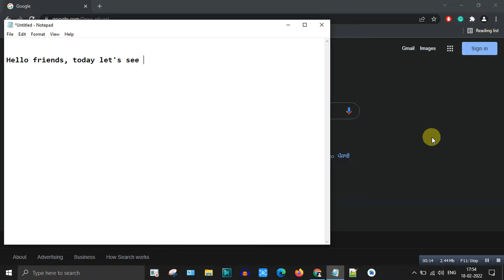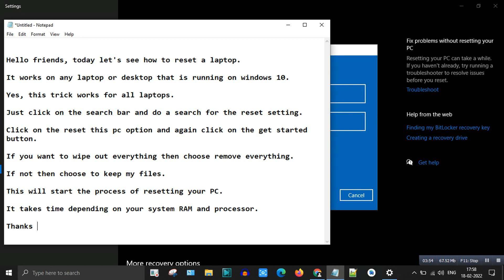How to reset hp laptop - 9 tech tips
In this video, we discussed the topic " how to reset hp laptop ". Yes, you can reset any laptop with just a few clicks for free by following the steps mentioned in the video. No additional software is required.